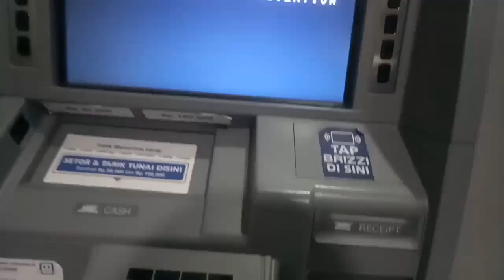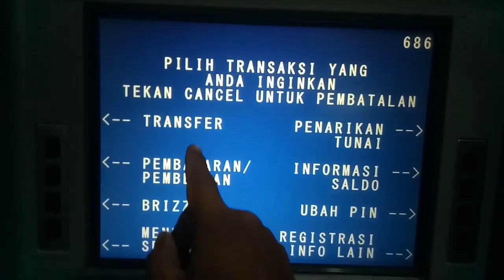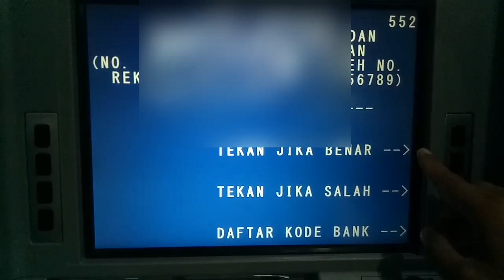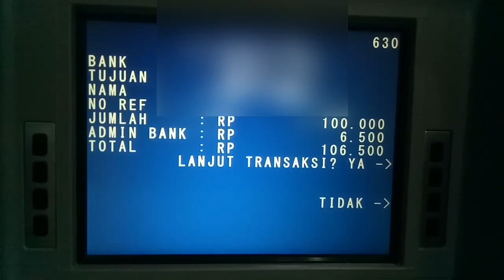KODE BANK BCA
kode bank bca, kode bank central asia, bank bca, bca, bank central asia, bank bca, cara transfer ke bank bca, kode bank